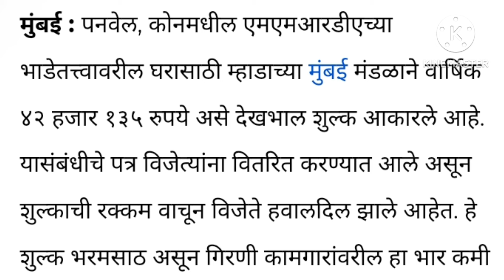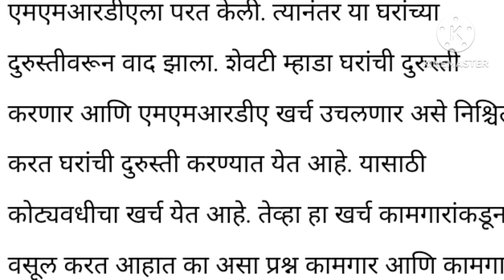6 March 2024